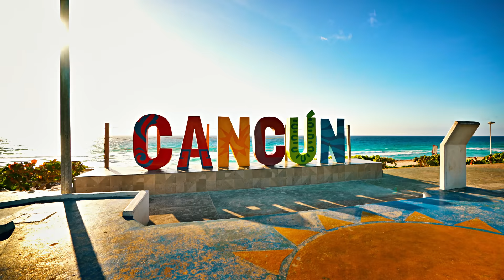Traditional Mexican Mariachi Music | Travel Video of Mexico | Instrumental Background Music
Relax to over an hour or Mariachi Mexican music and beautiful views of the country of Mexico.

 All of the videos on our channel are personally created and edited by us. Our desire is to tell a beautiful story using "sight and sound" visuals. Every video begins at the "drawing board" by carefully researching and selecting topics of interest we believe you would enjoy. Then the real work begins; hours of editing and proofing later, we present the final result to you, our viewers.

-William & Gabriella

Amazon Storefront